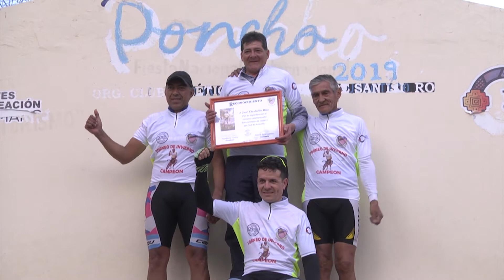Premiación Torneo de Invierno de Ciclismo "José 'Chechelin' Díaz"